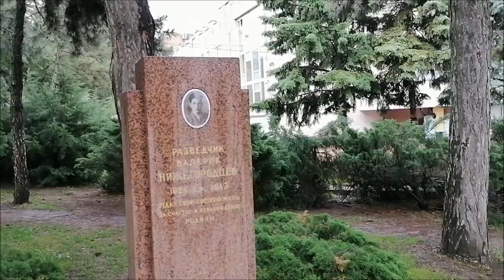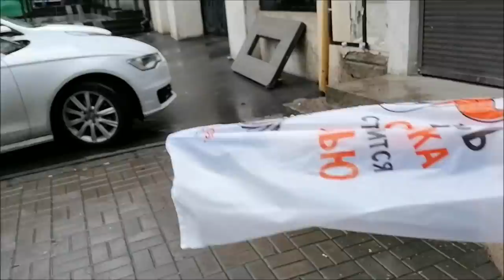Незапланированная экскурсия с Настей к вечному огню/ Влог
Незапланированная экскурсия с Настей к вечному огню, прогулка под зонтом, поездка в поликлинику, Галамарт, воспоминания детства, влог.